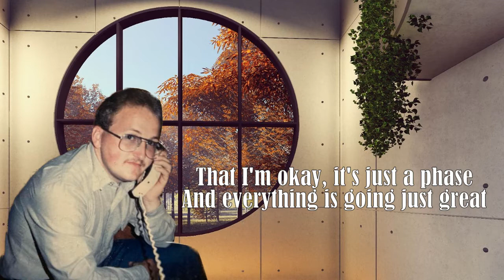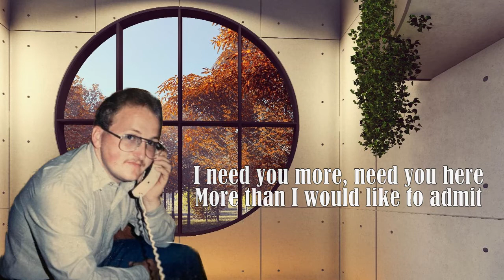Think About You - Sture Zetterberg (with Lyrics)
This songs has a happy and hopeful mood
Image: My mahal ko, my love of my life

Enjoy sing along or just listening this acoustic music
by  the awesome artist Sture Zetterberg.
*If you like this music please*
Love,
Mia AB Sanchez